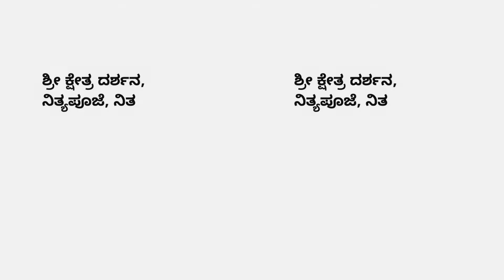Sri Kshethra Darshana...16/10/2020